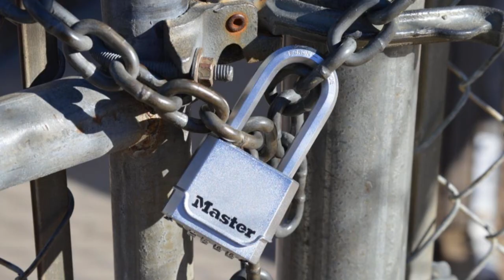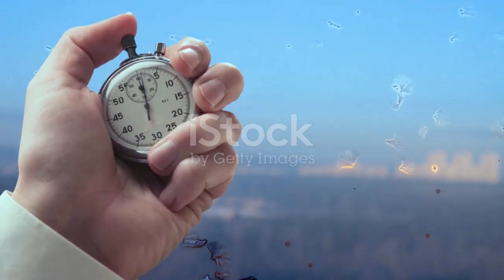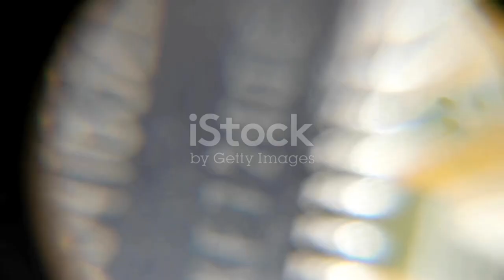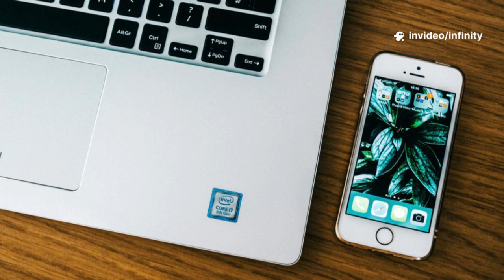BREAKING: Huawei Begins Mass Production of 3nm Chips | China Greenlights Semiconductor Breakthrough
Huawei has officially entered mass production of 3nm chips, marking a historic breakthrough in China’s semiconductor industry. Defying U.S. sanctions and the EUV blockade, Huawei and SMIC have leveraged advanced DUV lithography to achieve what was once thought impossible. This milestone signals China’s growing technological independence, reshaping global supply chains and intensifying the chip war of 2025. With 3nm now approved and in production, Huawei is set to power the next wave of smartphones, 6G innovation, and AI dominance. The balance of tech power is shifting, and the world is watching closely.